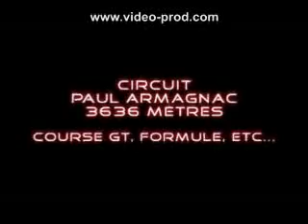VIDEO NOGARO circuit course formule GT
Vidéo réalisée sur le célèbre Circuit de Nogaro en France dans le Gers !

Un film de Thierry SCHMIT - RECFILM